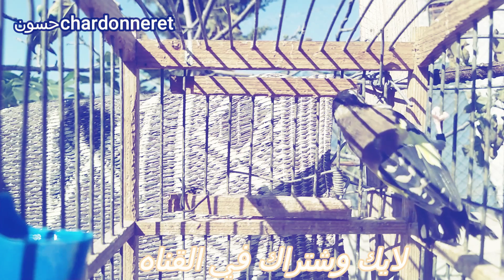بتبتات حسون جديده للتهيج نار 2022#goldfinch_song